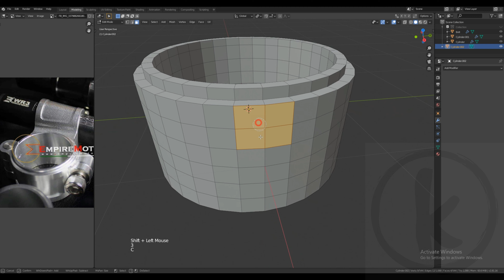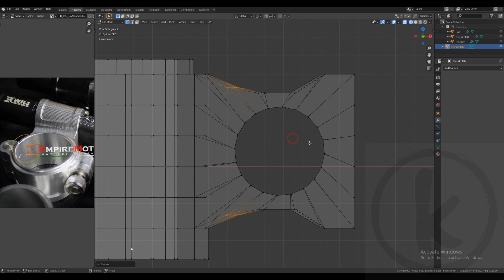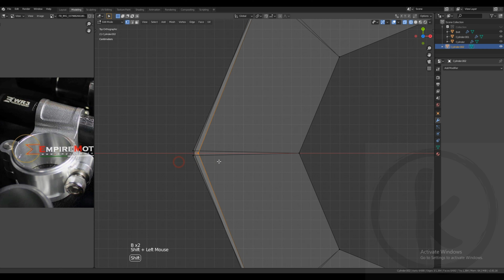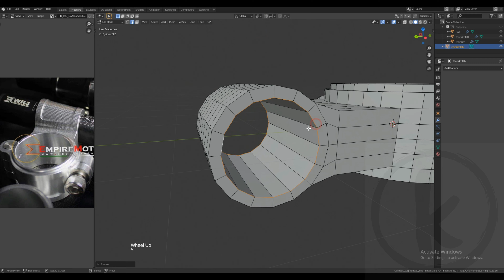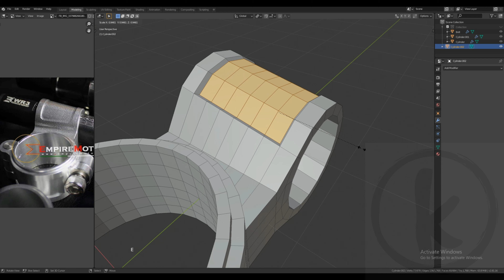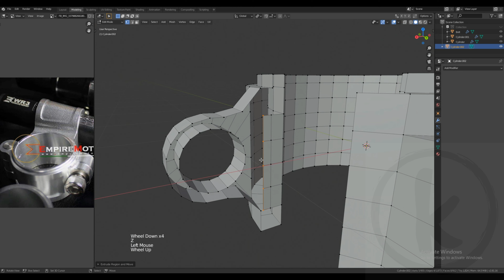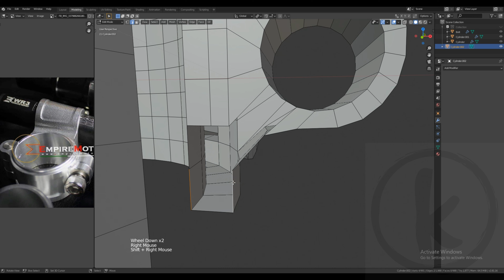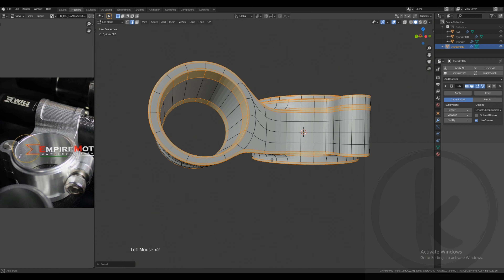Modelling practice #08 | Blender 2.81a